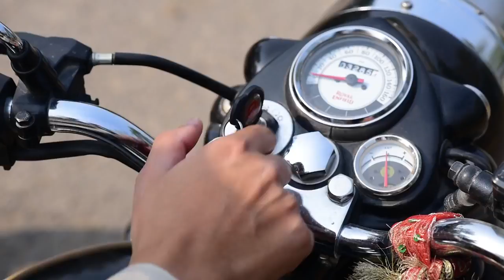New Year Surprise Gift - Amit Bhadana